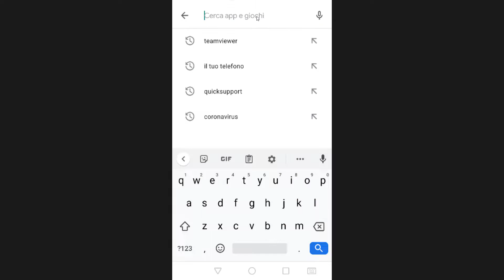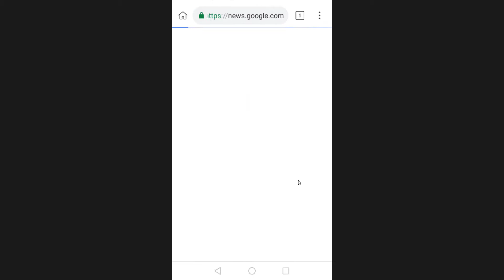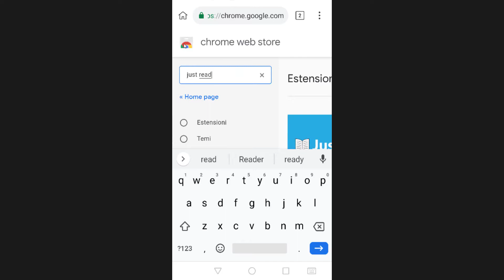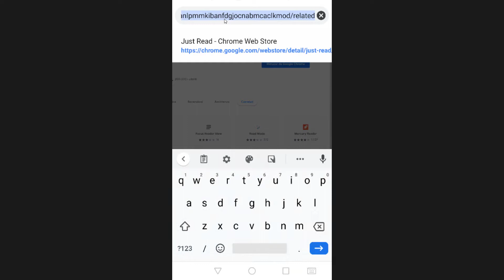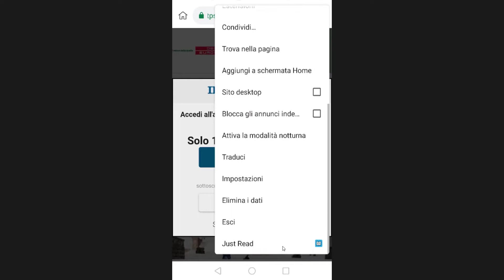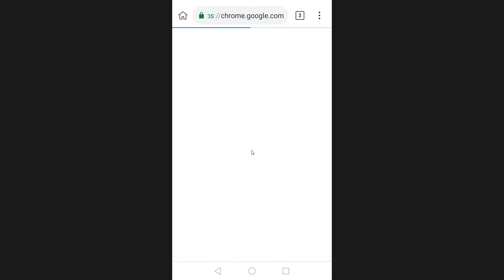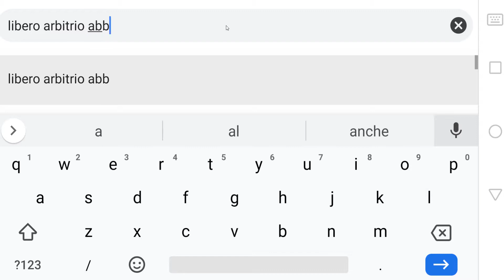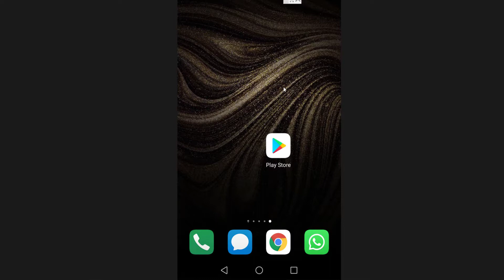Estensioni Chrome su Android fare leggere siti al telefono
In questo video vi presento un browser interessante basato sempre su Chromium: ✔ Kiwi Browser. Di seguito alcuni dettagli:

Grazie alla possibilità di installare le estensioni potrete aggiungere interessanti funzionalità al vostro smartphone o tablet Android.

Proviamo quindi 2 tra le estensioni che a me piacciono di più:

✔ Just Read
Consente di leggere le pagine di un sito o articolo senza fronzoli, banner e pubblicità, con un testo più leggibile e caratteri più grandi e riducendo al massimo le distrazioni. Leggere articoli di giornali non è mai stato così semplice.

✔ Read Aloud
Consente di far leggere una pagina, sito, articolo al browser. Text to spech, da testo a voce. Potete impostare la voce e la velocità di lettura ed è presente la lingua italiana. Cosa molto interessante: potetete spegnere lo schermo ed ascoltare in cuffia tutto quello che viene letto risparmiando batteria e facendo leggere anche pagine o articoli molto lunghi. Utile eventualmente anche in auto se si ha bisogno di far leggere e ascoltare un testo.